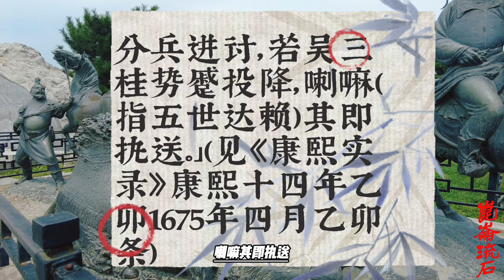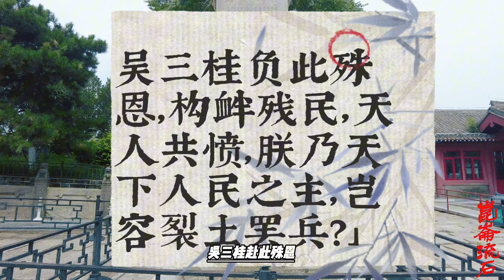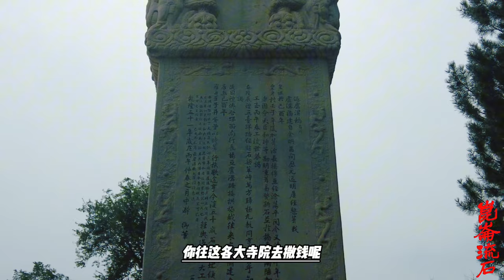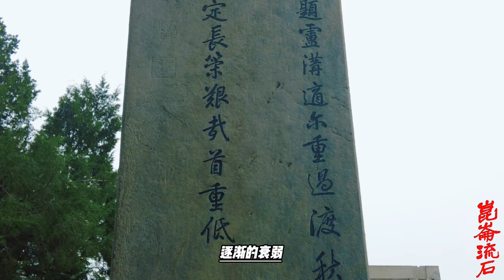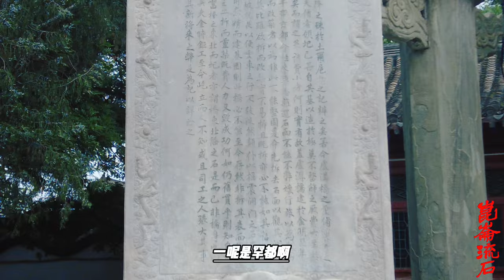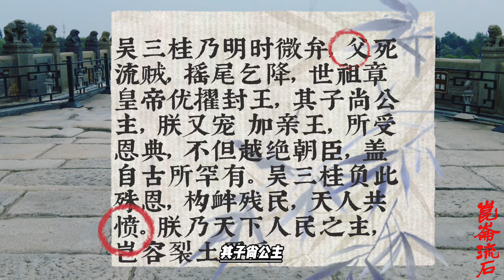吴三桂送黄金千两，勾结五世达赖反清，康熙很愤怒却为何没有降罪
1675~1677 年间， 吴三桂还数次派遣使臣到拉萨， 给五世达赖喇嘛和达赖汗等蒙藏上层馈赠 大量礼物， 企图进一步拉拢他们。 特别是康熙十五年 (1676 年) 正月那批使者， 人数多达 70 余 人， 所赠礼品亦特别丰厚: 给五世达赖喇嘛赠送了用黄金万钱制造的锅、 勺及 4 个酥油茶桶， 白 银 1 万两、 纳西茶 1 万克， 另外还有吴三桂妻妾赠送的大量礼品。 给达赖汗和第巴各赠送了用黄 金 5 000 余钱制造的金茶桶一对、 白银 5 000 两及纳西茶 5 000 克。